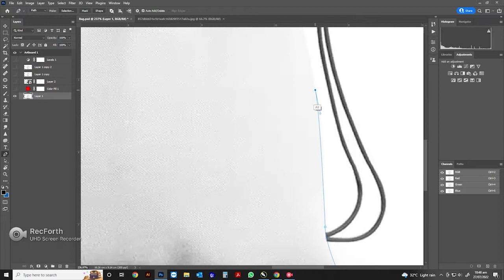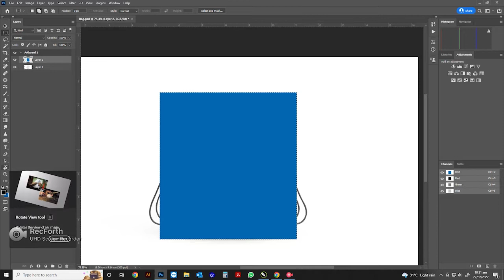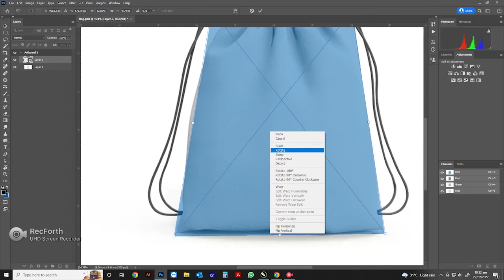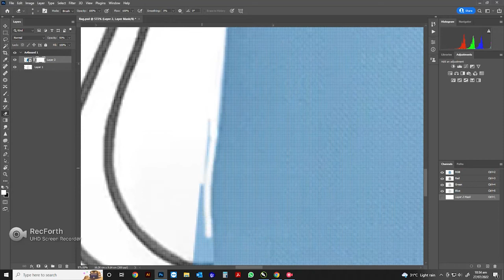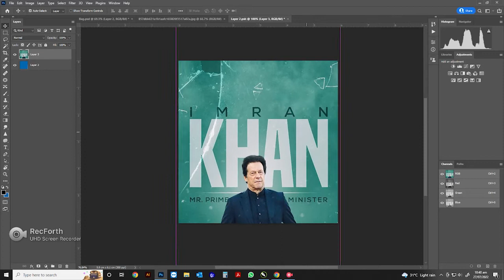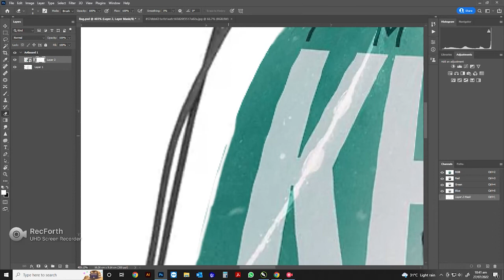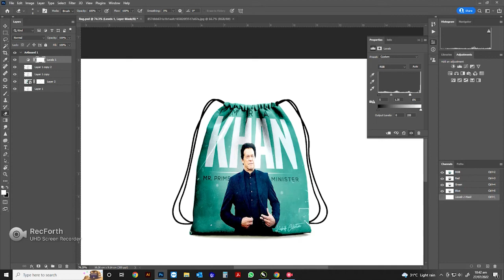How to make a Drawstring Bag Mockup | Photoshop